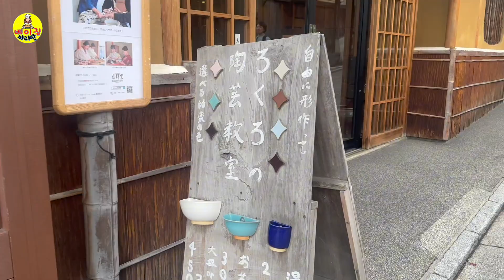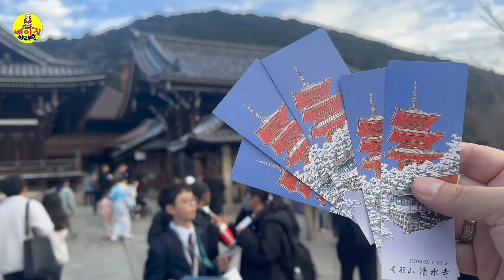만화 속 캐릭터 주인공이 되어 걷는 것 같은 교토 청수사길